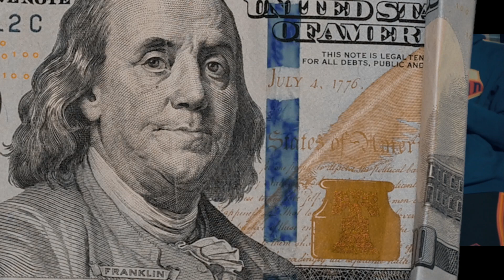Koncrete K - All The Smoke